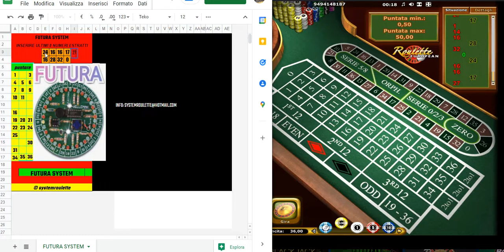nuova Sessione RNG software roulette "FUTURA" +38€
nuova sessione con il programma roulette "FUTURA"
casino: betflag
cassa iniziale: 97,50€
cassa finale: 136€
+38,50€ dalla cassa iniziale
se interessato al nuovo programma Excel
contattaci via mail!